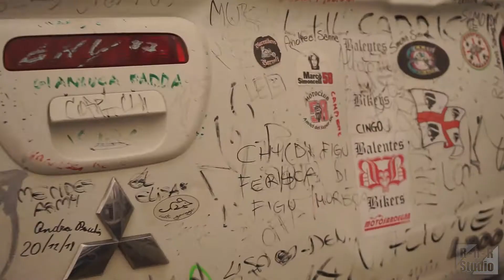Castelleto Circuit: Adrenaline-Pumping Car Drift 🏎️💨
Witness high-octane drifting action at the Castelleto Circuit! Experience the thrill of speed, precision, and tire-squealing excitement as drivers push their limits on the track.